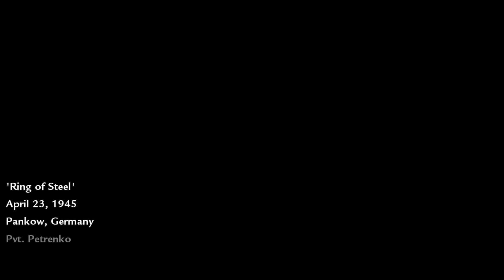Call of Duty World at War Part 9